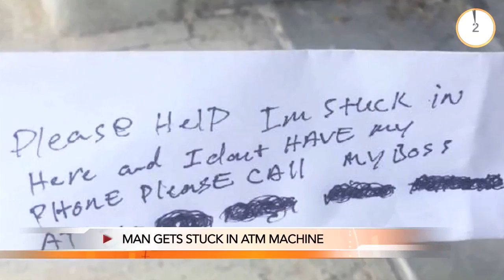Front Desk : MALAYSIAN EXECUTED FOR DRUG TRAFFICKING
60 seconds news
1.MALAYSIAN EXECUTED FOR DRUG TRAFFICKING
2.FIVE ACID ATTACKS ON LONDON STREET
3.MAN GETS STUCK IN ATM MACHINE